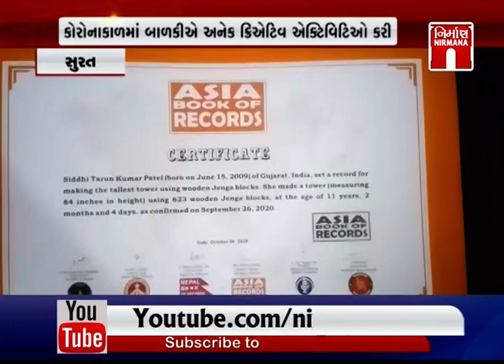Surat ની 11 વર્ષની બાળકીએ એક જ મહિનામાં 3 રેકોર્ડ બનાવ્યા । Nirmananews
Surat ની 11 વર્ષની બાળકીએ એક જ મહિનામાં 3 રેકોર્ડ બનાવ્યા । Nirmananews watch live news on :